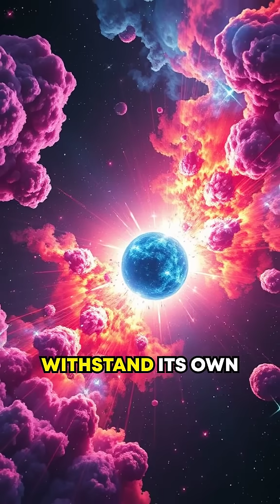Inside the Mind-Boggling World of Neutron Stars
Explore the incredible world of neutron stars—cosmic remnants with unimaginable density, powerful magnetic fields, and unique behaviors. Discover how these stellar cores defy the limits of physics and reveal the mysteries of the universe.

1. Collective of space collectors

2. Atomic Vintagee

3. Lost in Space Collectibles

4. SILOSURPLUS

5. sellitjoe

This outstanding video was crafted by VidWiz! Want your own standout videos like this one? Just click the link and get started!